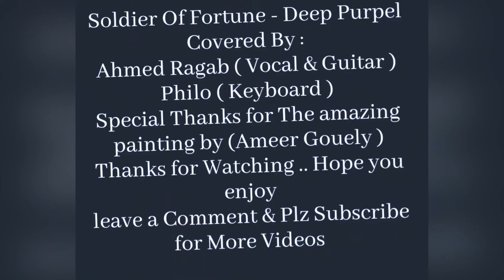Soldier Of Fortune - Deep Puprle - Covered by Ahmed Ragab & Philo - Painting Ameer Gouely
Hello everybody.. here's Some amazing Painting for My friend ( Ameer Gouely ) When he takes you to a mystery journey with his perfect colors and very deep into your mind with some great lyrics composing by ( Ritchie Blackmore / David Coverdale ) .. and try to put some arrangements with me & My friend Philo with his amazing keyboard tones & My guitar .. hoppin' that you love this kind of videos .. plz leave your comment as a guide to know how could we Improve our work..